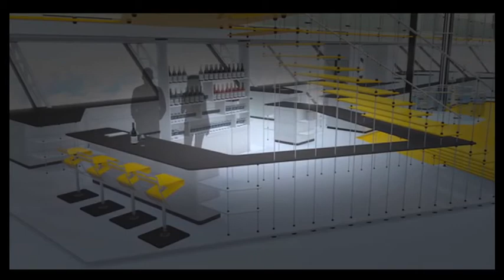ʬ Luxury Cruise Airship Concept Redefines Air Travel YouTube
ʬ Don't like flying in commercial jets? Then say hello to the 'luxury cruise airship' concept.

Don't like flying in commercial jets?
 Then say hello to the 'luxury cruise airship'. The simple goal of the concept air vehicle is to allow passengers to travel anywhere in a short amount of time while still being able to take in magnificent views from above.

From a distance the shape resembles a modern day airship and close inspection reveals a large gondola underneath, but with soaring windows giving the aircraft a futuristic touch.

The interior of the aircraft is where a yacht or cruise ship aspect comes in. Geared towards encouraging social interactions, there are large spaces where travelers can meet and greet.

The lobby has bench styled sofas and tables along with a gathering area which resembles a bar.

Bedrooms are also on the aircraft boasting simplistic and modern decor. Each space has large floor to ceiling windows which offer stunning views of the surroundings.

How do you like the design? Would you want to take a ride in the cruise airship?